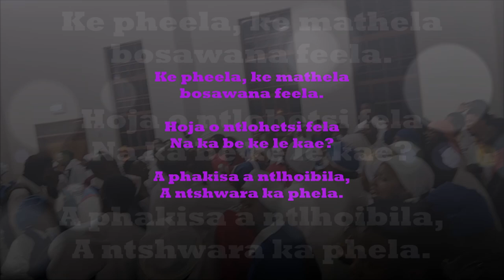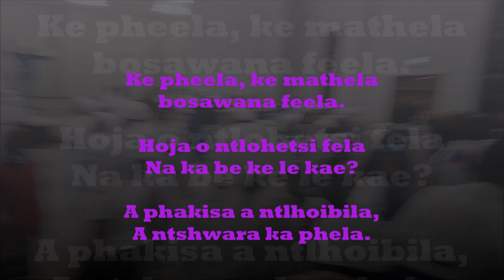Mokgatlo wa Bacha wa Lekgotla le Lecha la Ba-apostola (Botshabelo 24 August 2019)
Hopola mmopi wa hao matsatsing a hao a bocha.